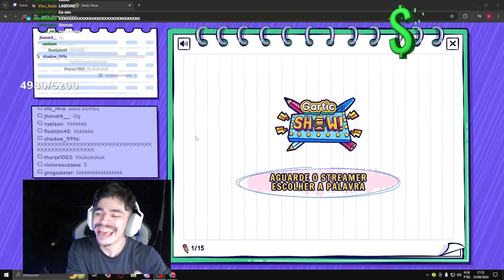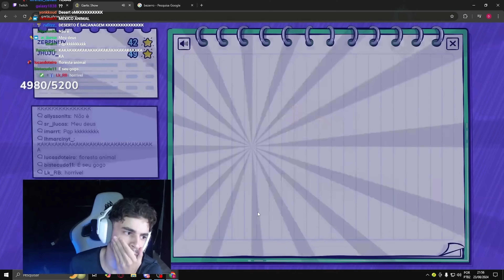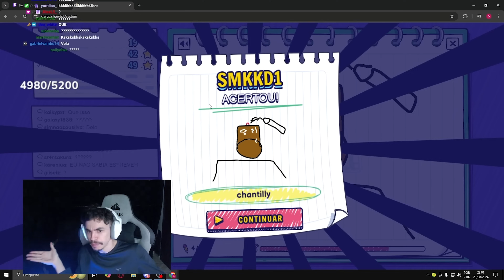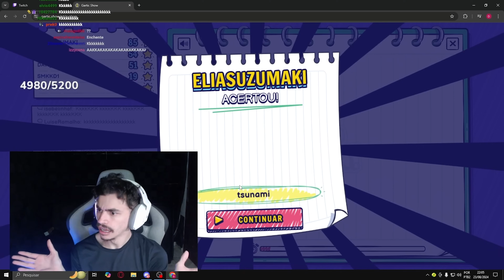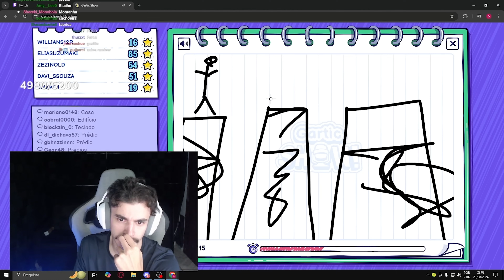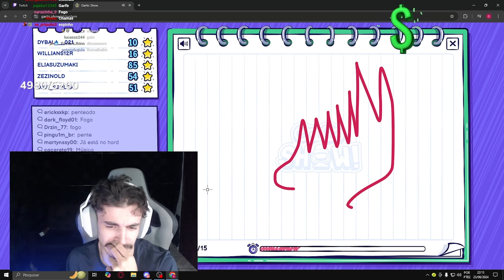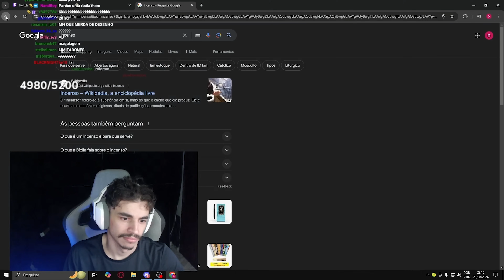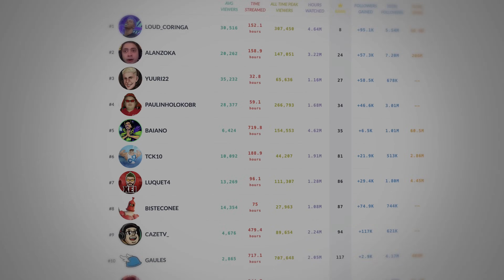bistecone jogando Gartic com o chat 🎨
🟣🟣LIVE TWITCH 19H🟣🟣

CANAL PRINCIPAL @YBChangOfficial@bisteconeee
CANAL RP @ShelbyRP